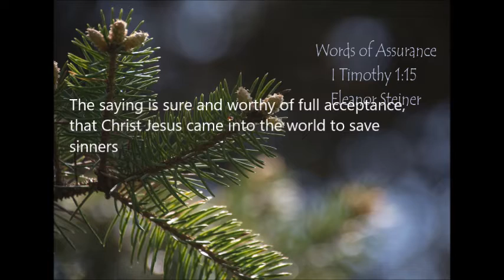05 Words of Assurance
Words of Assurance | Eleanor Steiner | Promises, Promises | Pastor Elvery | First Presbyterian Church of Homewood